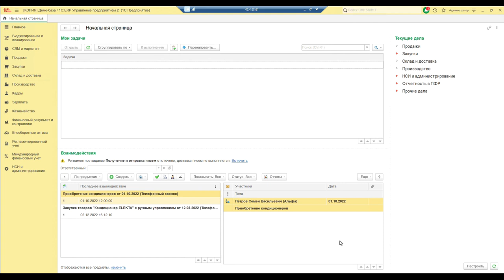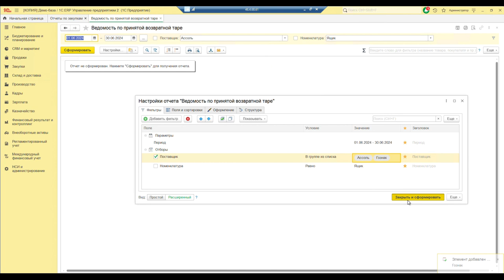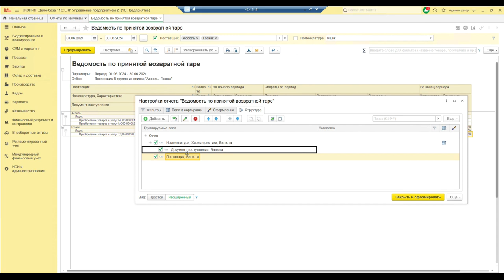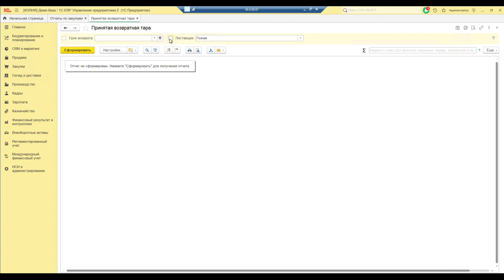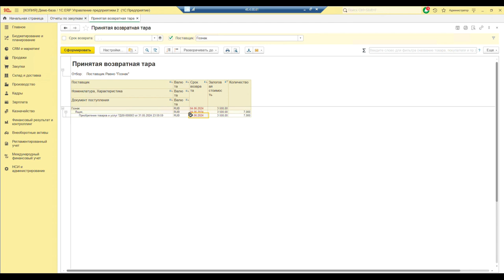Многооборотная тара в 1C:ERP. Контроль оборотов и сроков возврата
Компания «Кодерлайн» предлагает ознакомиться с роликом «Многооборотная тара в 1C:ERP. Контроль оборотов и сроков возврата»

Ведущая: Богданова Ольга Сергеевна – специалист 1С.